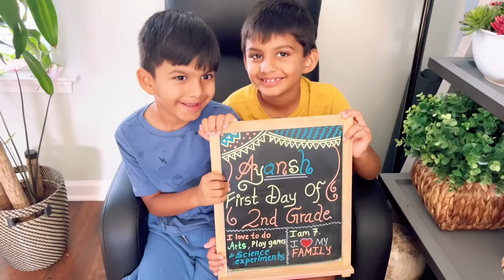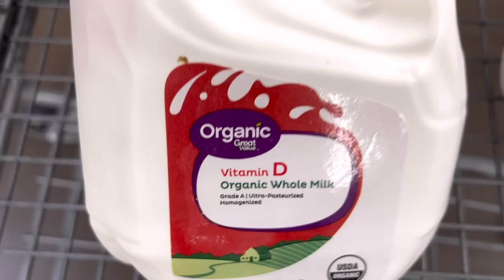Indian Mom 5 am Busy Morning Routine ! Kid’s First Day School & Lunch Box ! My Kitchen Garden Tour !